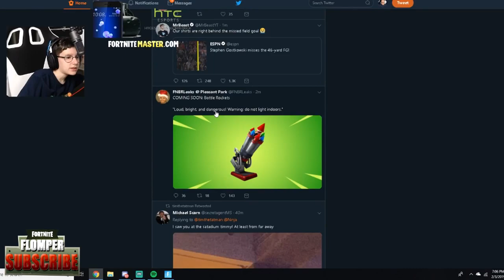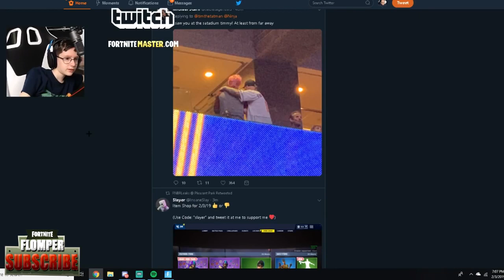Streamers React to *NEW* Bottle Rockets Launcher *EXPLOSIVE WEAPON*